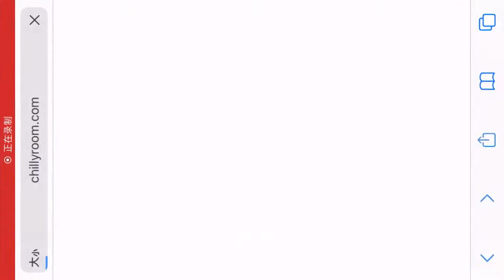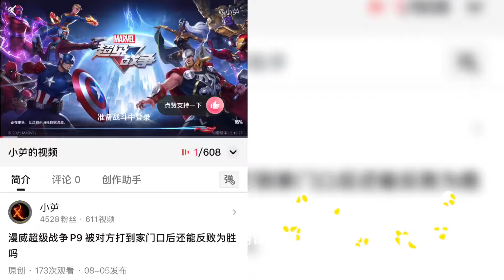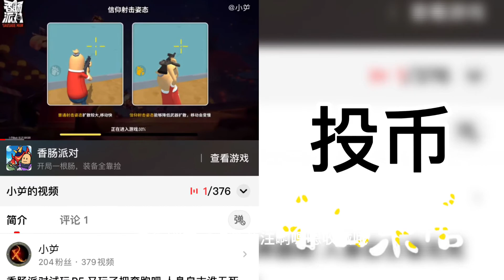元气骑士P22 做挑战任务扑街到了一杠五